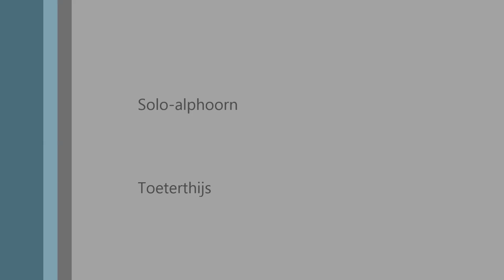Erinnerung an Altrei - Toeterthijs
Wonderschone ballade gespeeld door Toeterthijs op zijn Alphoorn.